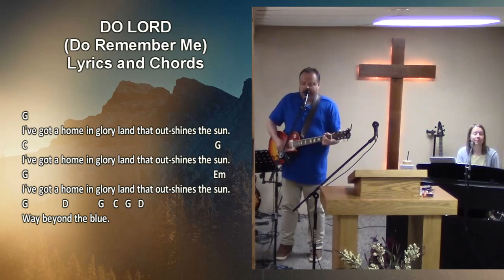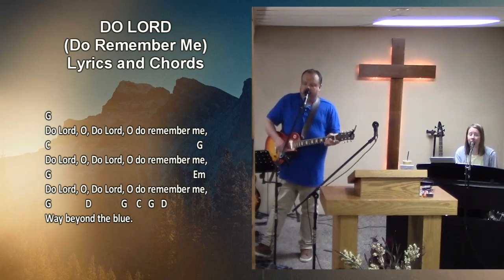Do Lord (Do Remember Me) - Praise song with lyrics and chords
Do Lord, oh do remember me!
Praise and Worship song with lyrics and chords

Jason sings the old song Do Lord with us

Lyrics
I've got a home in glory land that
out-shines the sun… (3x)
Way beyond the blue.

Do Lord, O, Do Lord,
O do remember me… (3x)

I took Jesus as my Savior,
You take Him too… (3x)
While He’s calling you